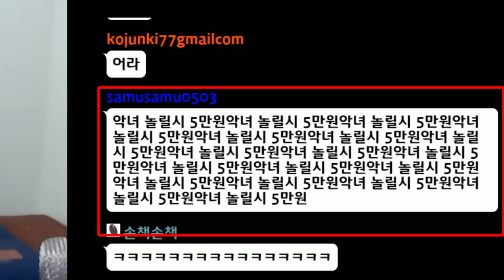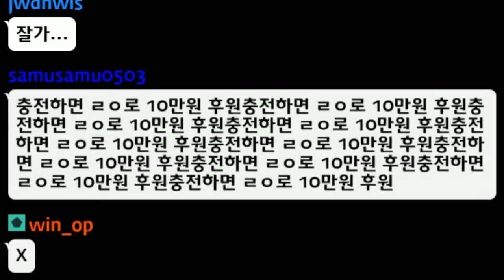대등한 싸움이었다